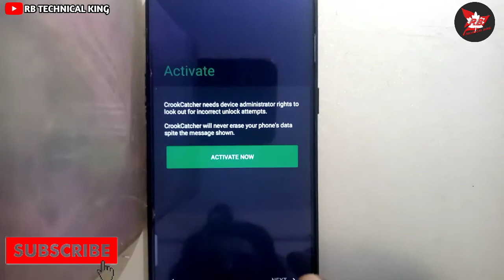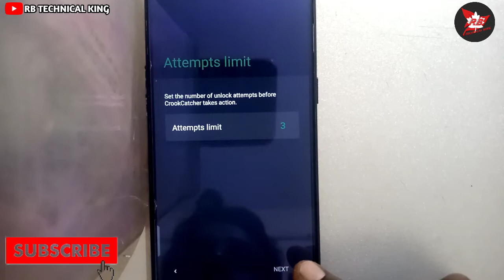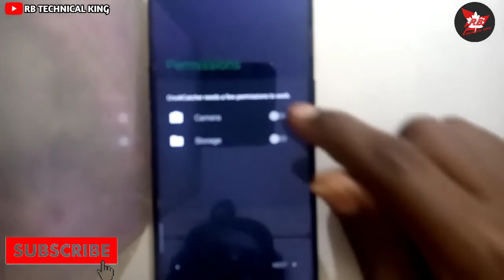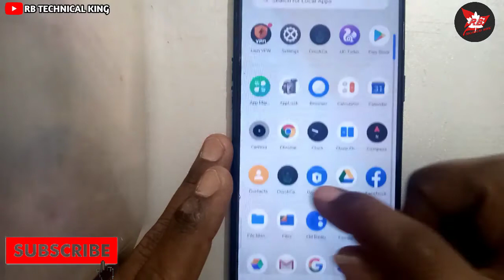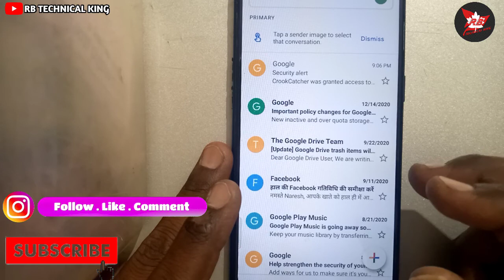crookcatcher app kaise use kare | crookcatcher anti theft best android apps | crook catcher App | ap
Hi...
      I Am Raju Batham Wellcom to Our Youtube Channel Rb Technical king .

Hello dosto aaj ki is video pe mein aap logo ko batane wala hu aap apne mobile ko chori hone ke baad kaise dund sakte hai

MyBoya BYM1
My Tripod
My laptop
My Smart Phone
Tecno spark Power